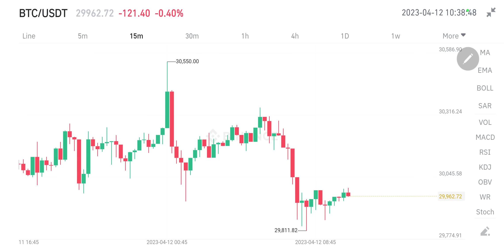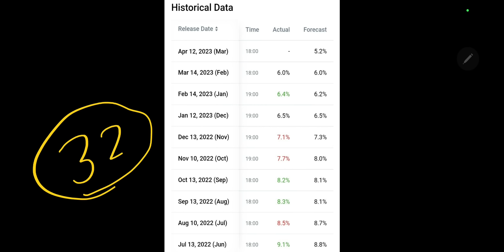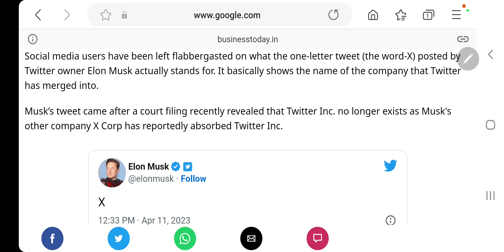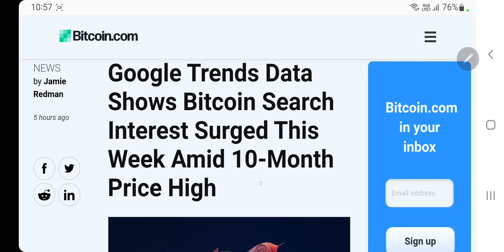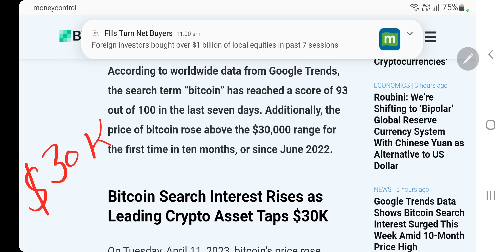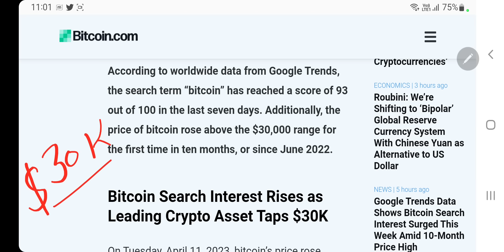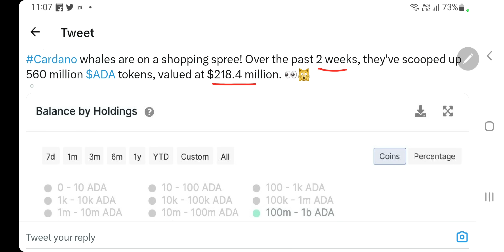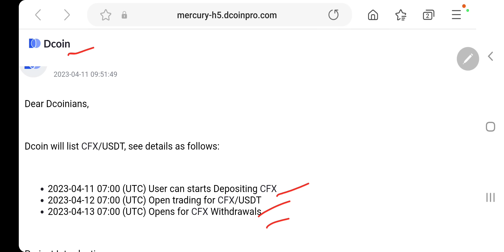Cpi & Fomc तड़का आज | Bitcoin Google Search बढ़ने लगी | Elon Musk खुश करेंगे | Shib 1000% | Ada | Snx